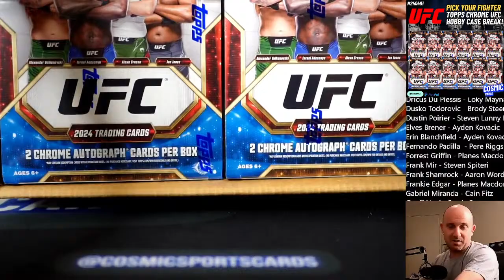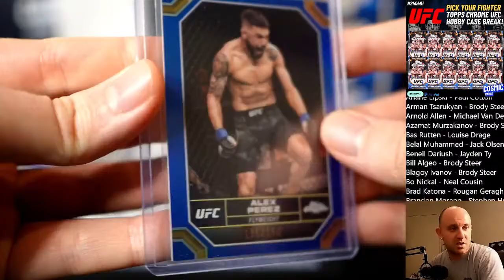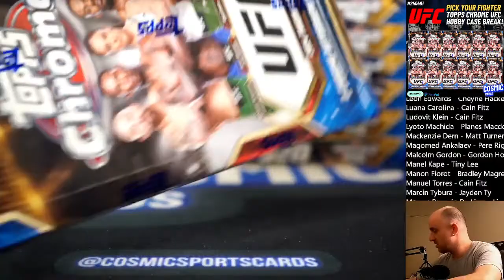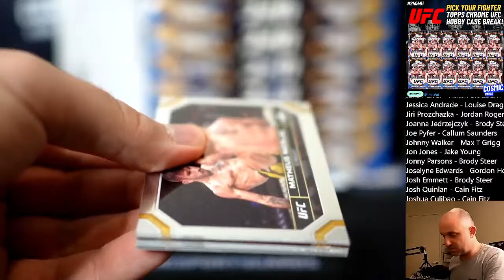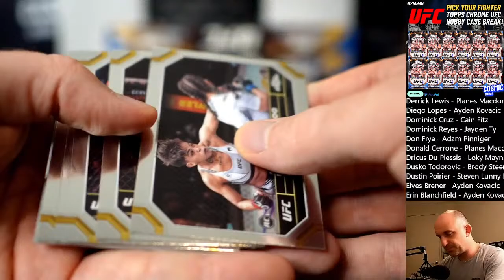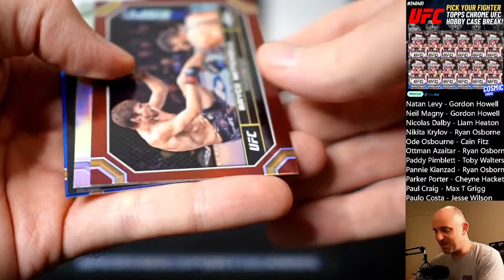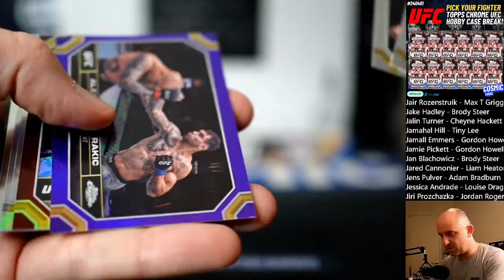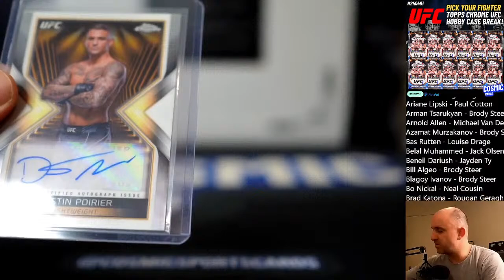BREAK #240401 2024 TOPPS CHROME UFC HOBBY CASE BREAK!